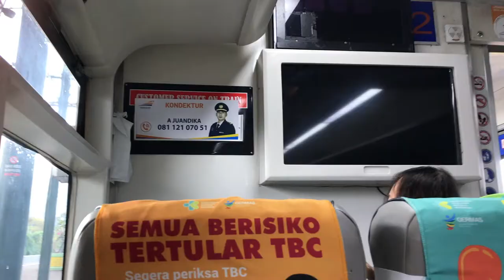NGETRIP: KELILING BANDUNG LEMBANG FARMHOUSE JADI BELANDA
Hai everyone! Welcome to CiciReceh NGETRIP Vlog Series! Vlog series ini akan menceritakan tentang gimana keseruan jalan jalan di bandung sama keluarga pake receh WKWK. Kali ini di part 1 aku ke bandung naik kereta dan keliling di lembang main di farmhouse.

Cost: Tiket kereta berangkat 150ribu, pulang 150ribu
tiket dago punclut 10ribu/orang, lunch 50ribu/orang
tiket farmhouse 25ribu/orang, bisa dituker fresh milk/makan di restoran
sewa baju belanda 75ribu/orang (exclude foto dan print)

Nextnya dilanjut di part 2 yaa!

Thankyou for watching my vlog! Tell me di kolom komentar kalau kamu suka konten ngetrip vlog ini!

Gear:
LUMIX GF8
SONY A5000
IPHONE 8/7+
XIAOMI YI

LIGHTING: RINGLIGHT

LENS:
LENS KIT
SIGMA 22MM
EDIT: IMOVIE
Korean products (best discounted price from Korea)